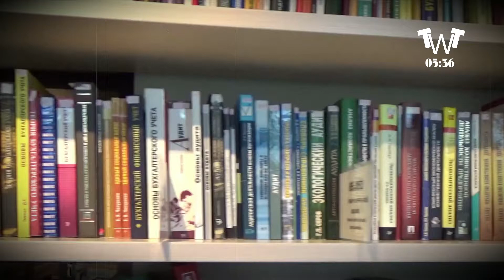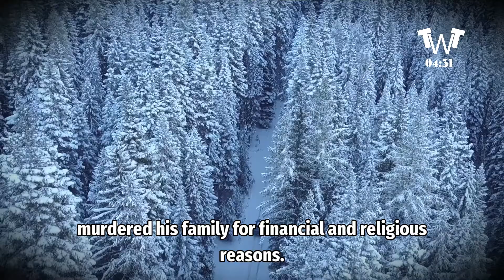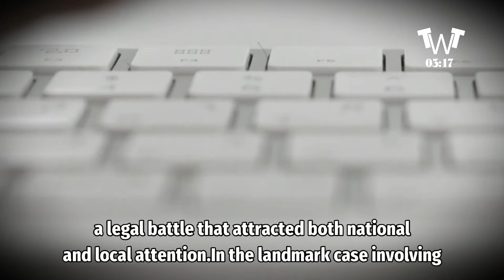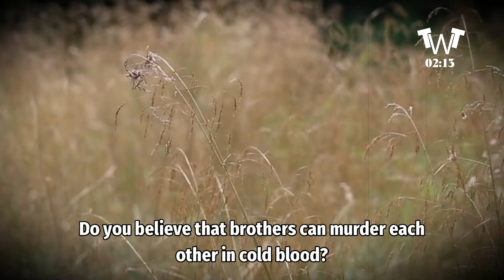MASSIVE CRIMES DONE - WATCH TILL THE END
Here are 5 special videos selected for you:
1) This Is Huge - Major Secrets Revealed - Watch This Video

2) Justice Served - White House Video Stuns All Americans

3) Massive Arrests Done - Shocking Video - It's Over

4) Prison Time - Stunning Video Rock All America

5) Top Devastating Moments In TV History

history,documentaries about american history,true crime,american crime,crime,carmen sandiego history,where in time is carmen sandiego,game show history,where in the world is carmen sandiego,investing in gamestop stock,documentaries about america,american murder,american murder: the family next door,better understand america,pbs history,childrens nickelodeon pbs game show history,true story,love story,true crime docuseries,what happens when someone tries to scam a bank?,pbs kids history